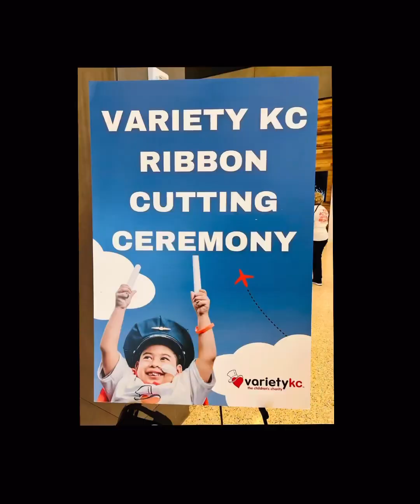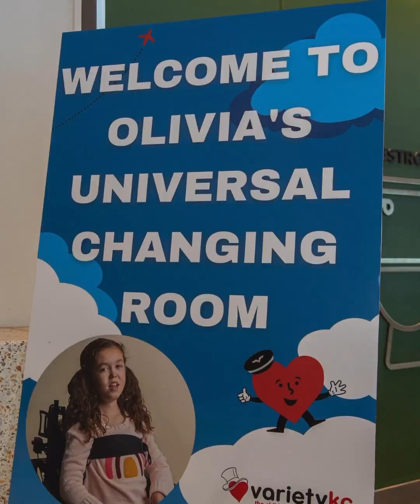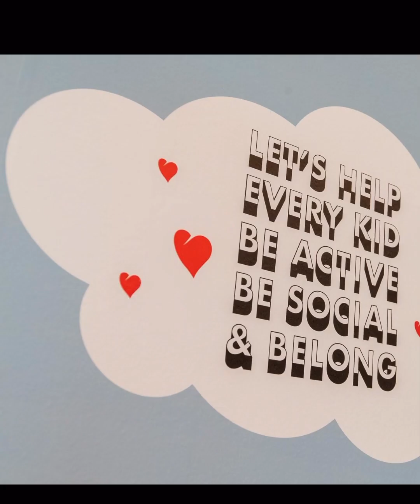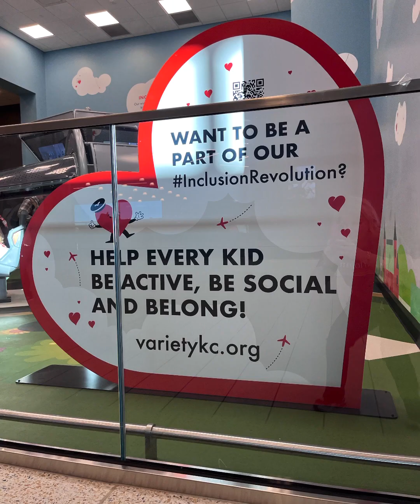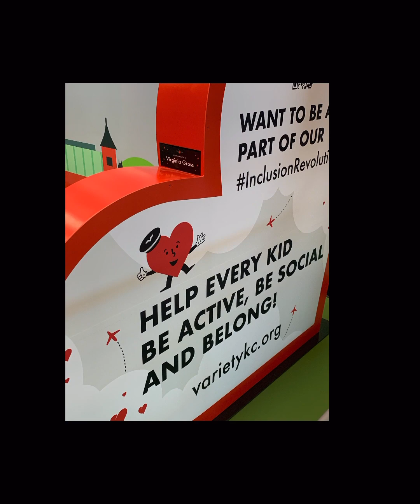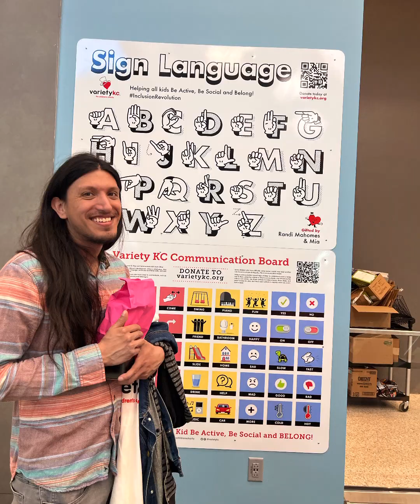Airport Ribbon Cutting